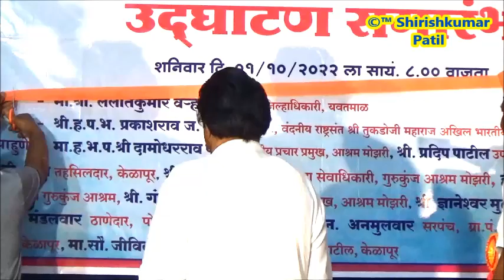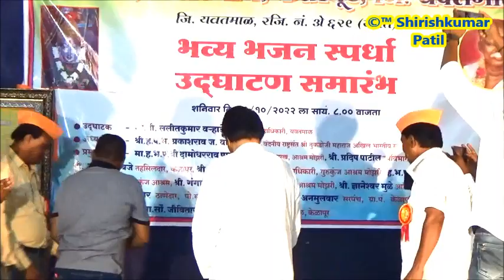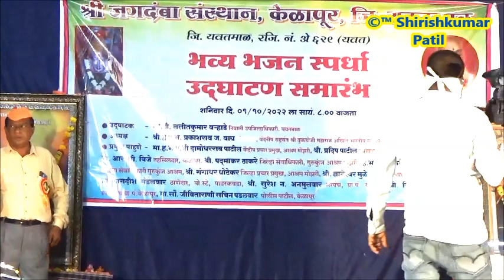केळापूर भजन स्पर्धा 2022,उदघाटन व दिप प्रज्वलन हस्ते,श्री,अण्णासाहेब पारवेकर, श्री,प्रकाश महाराज वाघ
©™ Shirishkumar Patil,केळापूर भजन स्पर्धा 2022, आयोजक श्री, जगदंबा संस्थान केळापूर , अध्यक्ष :- श्री,शंकरराव बडे, उपाध्यक्ष :- श्री, काशिनाथजी शिंदे, सचिव :- श्री,चंद्रशेखर पाटील पोलाडीवार, कोषाध्यक्ष:- श्री,प्रेमराव वखरे पाटील, सह सचिव :- श्री,वामनराव सिडाम, माजी अध्यक्ष :- श्री,दीपक अण्णा कापर्तीवार, विश्वस्त :-माजी आमदार, श्रीमंत, अण्णासाहेब पारवेकर, भजनस्पर्धा कार्यकारिणी, :- भजनस्पर्धा प्रमुख:- श्री, विलासराव गोडे पाटील तालुका सेवाधिकारी, मध्यवर्ती प्रतिनिधी,गुरुकुंज मोझरी, तालुका कार्यकारिणी, स्पर्धा समिती :- 1) श्री, डॉ, संजय तोडासे, 2) Adv, श्री, गजानन राव खैरकार साहेब, 3) श्री,अशोकराव भेंडाळे साहेब ASI वडकी पो,स्टे, 4) श्री, प्रभाकरराव ठाकरे पाटील , तालुका सचिव, मध्यवर्ती प्रतिनिधी,गुरुकुंज मोझरी, 5) विष्णुपंत रामगिरवार, तालुका प्रचारक 6) श्री,रमेशराव पोतराजवार जीवन प्रचारक, 7) श्री, झिबल भोयर म,प्र, गुरुकुंज आश्रम मोझरी, ००००००००००००००००००००००००००००००००००० भजन स्पर्धेचा निकाल शहरी विभाग बक्षीस वितरण 1) राष्ट्रसंत भजन मंडळ जुनोना, ता, वाशीम, 2) आदर्श भजन मंडळ निमगव्हाण, 3) दत्त कृपा भजन मंडळ दक्षिण नागपूर, 4) गोपालकृष्ण भजन मंडळ पांढरकवडा, महिला विभाग बक्षीस वितरण 1) क्रांती ज्योती महिला मंडळ जैतापूर 2) क्रांती ज्योती महिला मंडळ भद्रावती, 3) क्रांती ज्योती महिला मंडळ कोब्बई, 4) रघुनाथ स्वामी महिला मंडळ वरुड जहागीर, 5) जी दुर्गा महिला मंडळ बोथ 6) जय भवानी महिला मंडळ सुन्ना 7) जिजाऊ महिला मंडळ पांढरकवडा 8) सत्संग महिला मंडळ कारेगाव परम्बा, 9) रंगनाथ स्वामी महिला मंडळ निळापूर 10 ) गुरुदेव महिला मंडळ पांढरकवडा, तेलंगाना विभाग :- 1) गुरुदेव सेवा मंडळ उटनूर 2) सिद्धिविनायक भजन मंडळ सांगडी, 3) संत मोतीजी महा,भजन मंडळ सांगडी 4) संत बाजीराव महा,भजन मंडळ गुडा, 5) जय बिरसा महा,भजन मंडळ, गोलेघाट 6) गुरुदेव भजन मंडळ आगरकर कवठा,,,,,,,,, बाल विभाग :-. 1) राहित भजन मंडळ अकोला 2) बाल गुरुदेव भजन मंडळ कणकी नांदेड,3) राहित बाल भजन मंडळ अकोला 4) जय पिवराई बाल भजन मंडळ पिवरडोल 5) जय बजरंग बाल भजन मंडळ टाकळी, 6) गुरुदेव भजन मंडळ ताडाळी चंद्रपूर ,7) गुरुदेव भजन मंडळ बाबापूर, 8) सरस्वती बाल भजन मंडळ सहोबा,. ग्रामीण विभाग :- 1) शाहू महाराज भजन मंडळ देहेली जुनी, 2) गुरुदेव भजन मंडळ पळसकुंड, 3) स्वामी रंगनाथ भजन मंडळ निळापूर, 4)गुरुदेव भजन मंडळ पिवरडोल, 5) नवयुवक भजन मंडळ आयता, 6) स्वर साधना भजन मंडळ शेणगाव,, 7) सत्संग भजन मंडळ सराटी,, 8) शंकर महाराज भजन मंडळ पळसकुंड ,,9) संतकृपा भजन मंडळ पाटणबोरी, ,10 )संत नगाजी भजन मंडळ चिंचोली,, 11) अ,भा, सेवा गुरुदेव भजन मंडळ रिधोरा,, 12)ब्रम्हलीन धिगोले म, भजन मंडळ आम्बेझरी ,,13) संत भोजाजी भजन मंडळ काचनगाव ,, 14) संतवाणी भजन मंडळ बोथ,, 15) गुरुदेव सेवा भजन मंडळ बाबापूर ,,,, xxxxxxxxxxxxxxxxxxxxxxxxxxxxxxxxxxxxxxxxxxx.